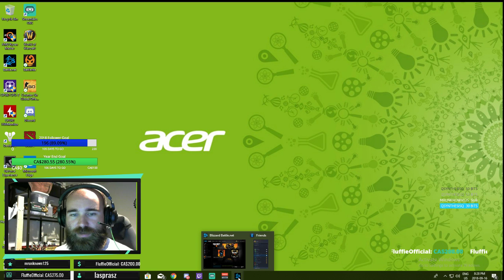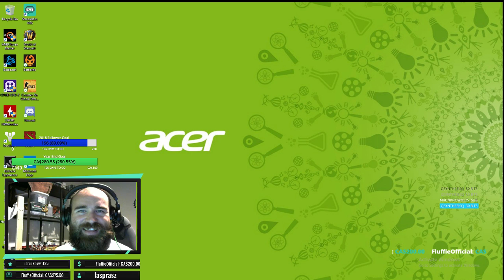Quick bit of PVP